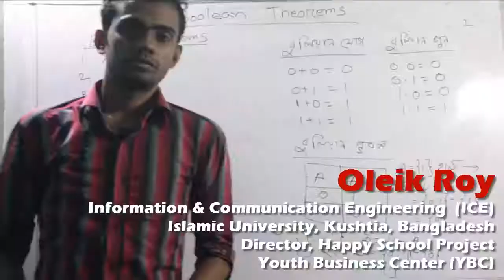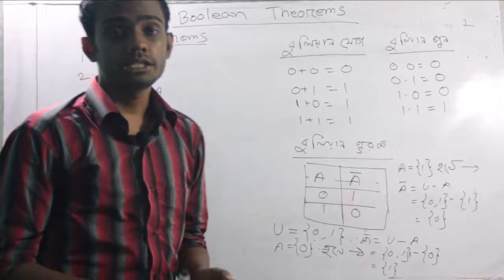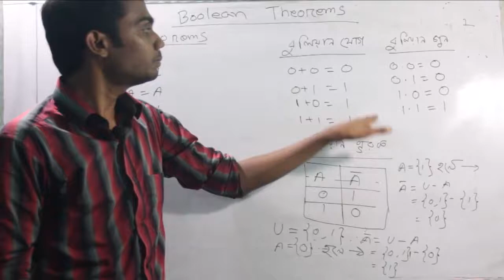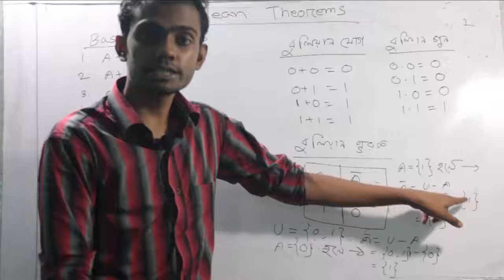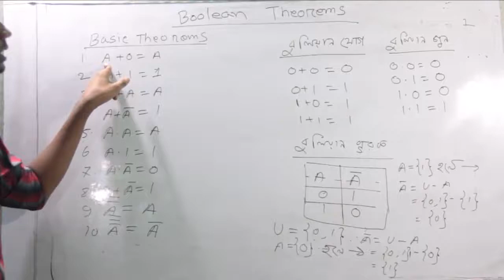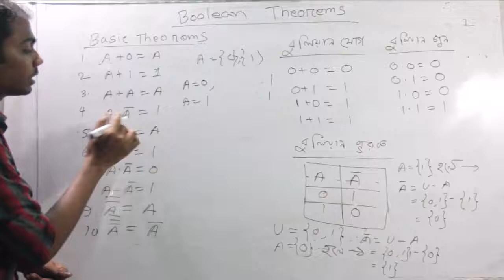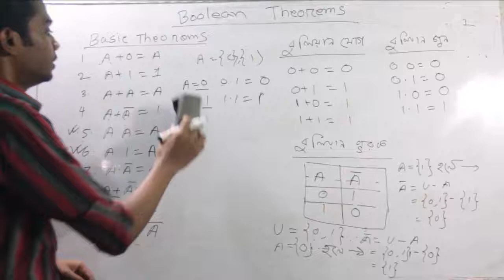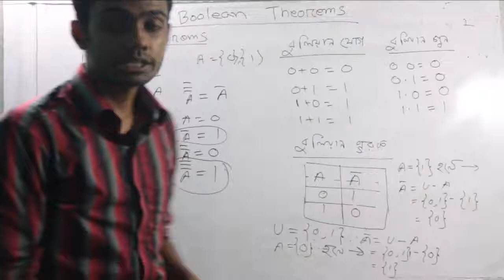Boolean Algebra & Theorem Easy Method with fun | HSC ICT Bangla Tutorial | বুলিয়ান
HSC ICT-L302: বুলিয়ান অ্যালজেবরা (Boolean Algebra) ।.

Course Teacher:
Oleik Roy